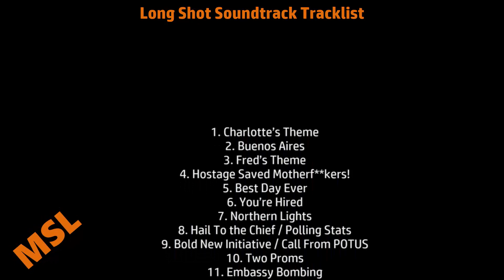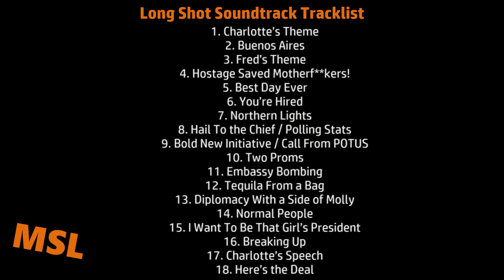Long Shot Soundtrack Tracklist | Long Shot (2019)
Flarsky (Long Shot) Soundtrack Tracklist
🎵 Amazon Digital

Source: Movie
Genre: Original Motion Picture Score
Label: Lionsgate Records
Format: Digital
Release Date: May 17, 2019

Long Shot Soundtrack Tracklist
1. Charlotte’s Theme
17. Charlotte’s Speech
18. Here’s the Deal